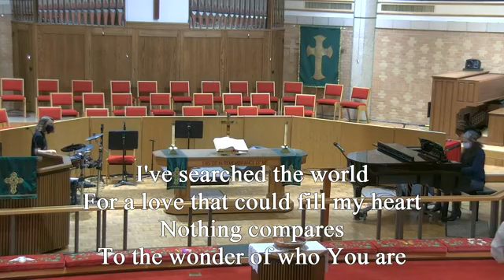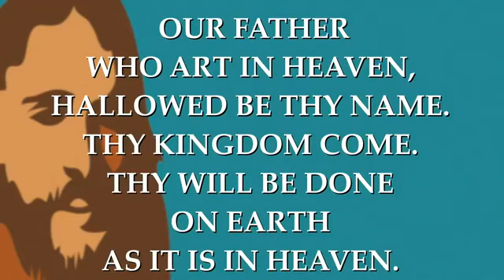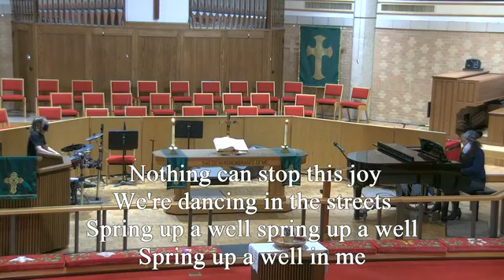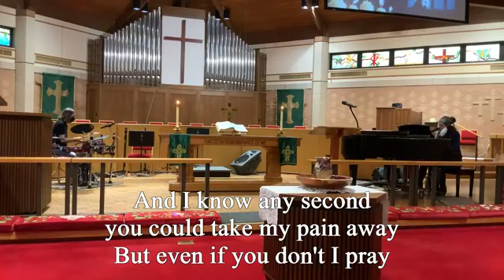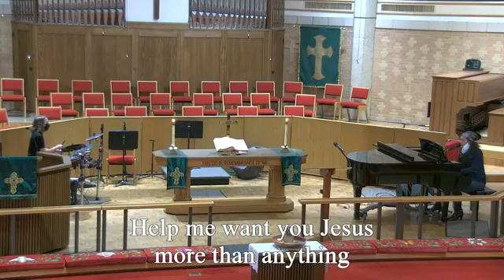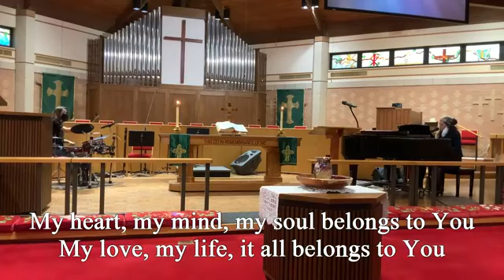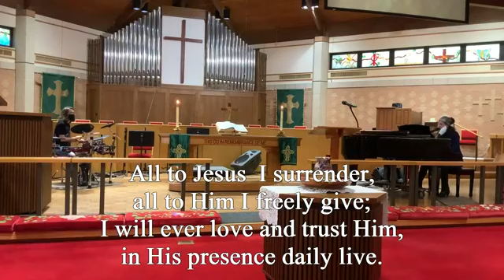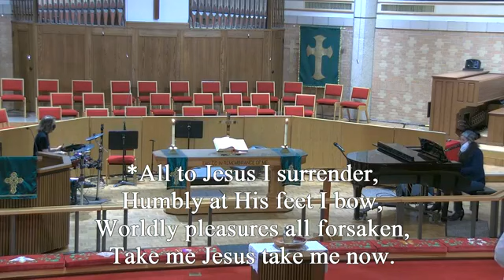WUMC Praise service 10 25 2020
Windcrest United Methodist Church, Senior Pastor Jim McClain